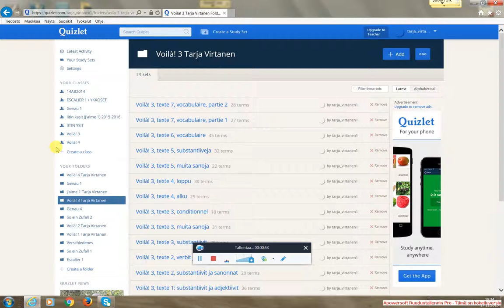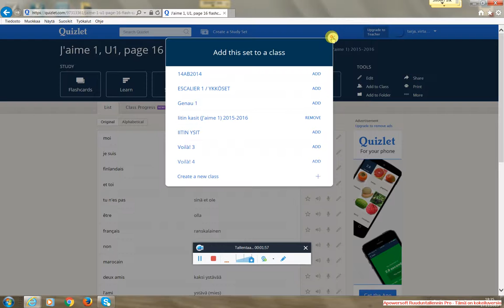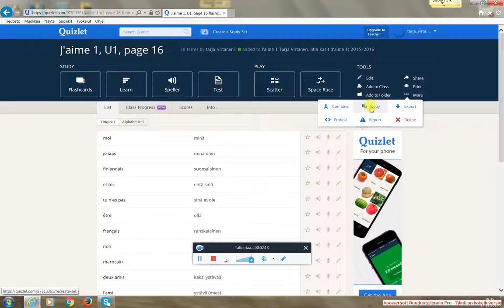Quizlet, miten järjestän sivuni